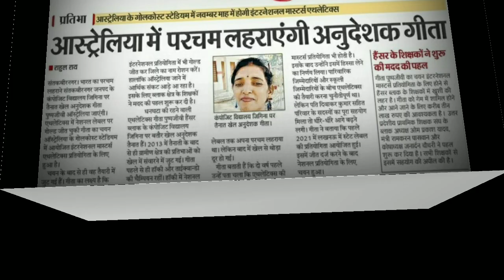अनुदेशक आस्ट्रेलिया में भारत का परचम लहराएँगी